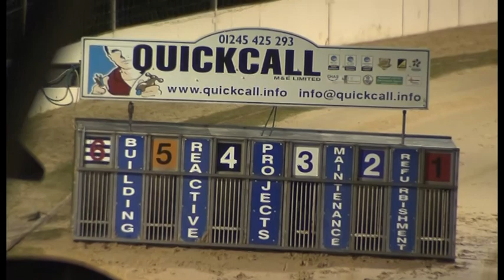After Race Trial 2 14.03.2022